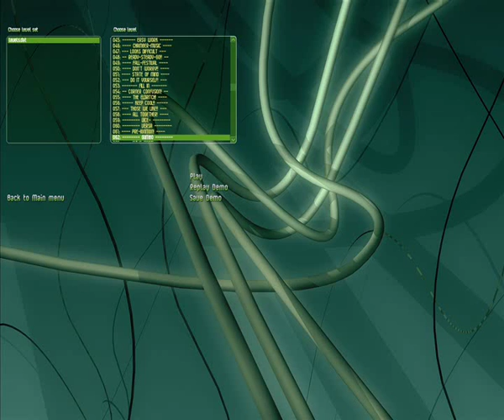SUPAPLEX - GUMBO - LEVEL 62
gameplay - New Supaplex